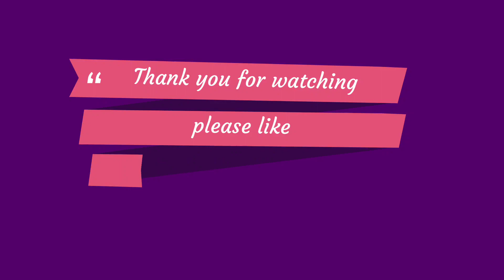ಮಾವಿನ ಹಣ್ಣಿನ ಹೋಳಿಗೆ,ಯಾವುದೇ ಬೇಳೆ ಬಳಸದೆ ಮಾಡಿ/ summer 🏝️ special mango 🥭 ಹೋಳಿಗೆ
hi friends I am vijayalakshmi iam here to share my recipes and DIY.In this channel I will share yummy recipes both veg and non veg along with South Indian and Chinese recipes and also North Indian style recipes.and also Verity of DIY using waste things.The content created in this channel is created by myself
Holige recipes
Mango holige
Jackfruit holige
coconut holige
easy sweet recipes